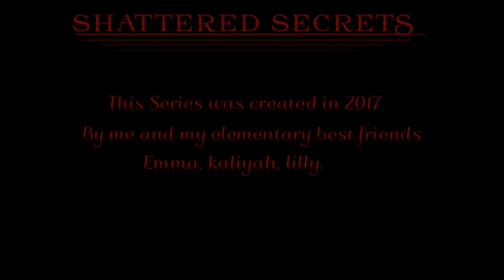Shattered Secrets [Episode 2 Season 1] desc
IM SO SORRY THIS WAS SO RUSHHEDDDDD and very lazy lol
I’m sorry that the episodes are short but next one is gonna be longer I promise. I have all the script for episode three done so yayyayy

TYTYTYTYYYYYYY PINEAPPLE FOR THE MUSICCCC

And LEIA, ROVER, SHRBERT, AND GEORGE UR GUYS VOICE ACTING IS AMAZINGGGG!

Also I redid the outro because I got some things wrong and spelt Kaliyahs name wrong AND SHES AN IMPORTANT PERSON XDD

Warrior cats belong to Erin Hunter